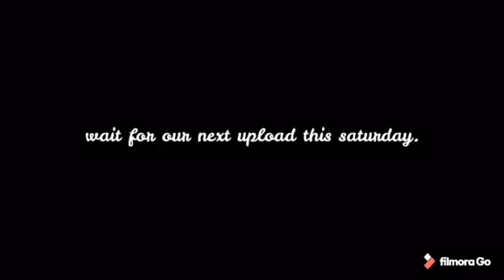# Awesome Avocado Salad! Showing this Saturday, Aug 8 🥑🥗😘😉😊😁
# Nutritious # Amazing # Delicioso